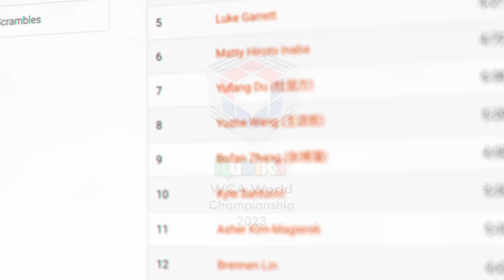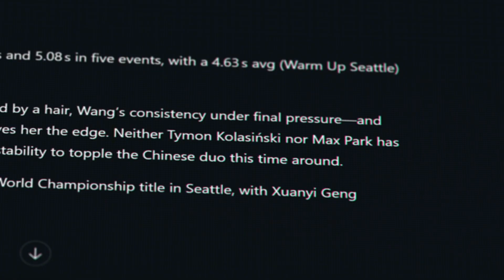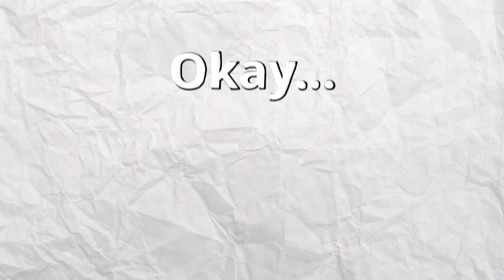Can AI Predict the Rubik’s Cube World Champion?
The WCA Rubik's Cube World Championship is underway, and the fastest speedcubers are competing! But is it possible to use an AI model to determine who will win? Yiheng Wang, Tymon Kolasinski, Xuanyi Geng or someone else? Maybe with enough data and machine learning, we can predict the WCA world champion!

Clips used from videos of @cuberootme @CubeHead @WorldCubeAssociationOfficial @LukeGarrett